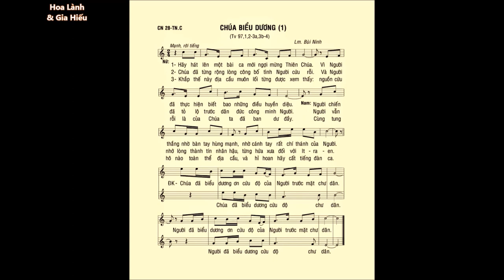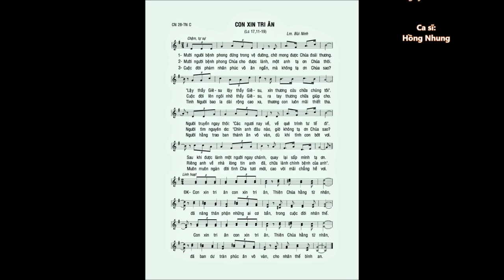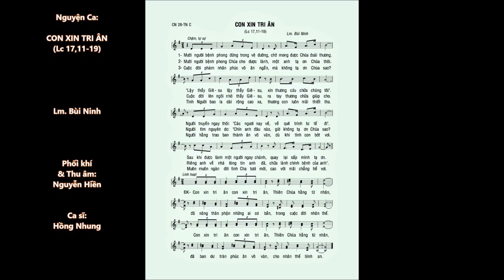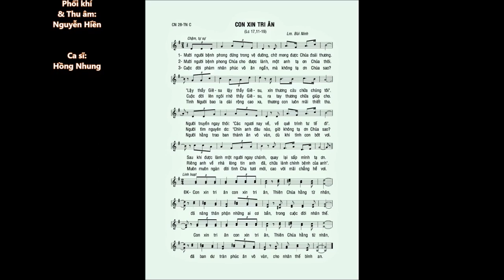Chúa Nhật 28 THƯỜNG NIÊN C – ĐÁP CA & CA HIỆP LỄ – Cs. Hoa Lành & Cs. Gia Hiếu – Cs. Hồng Nhung